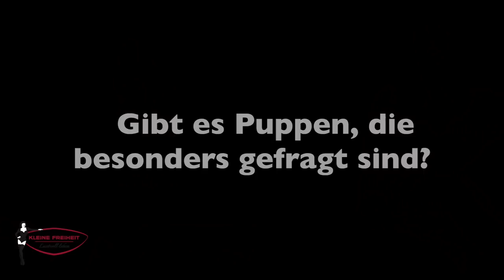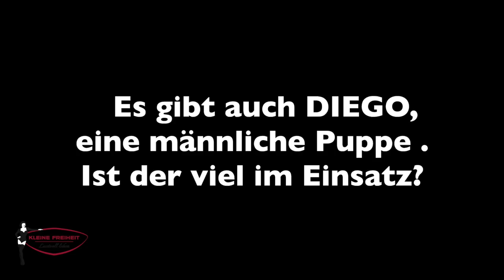Roxi im Bordoll | Deutschlands erstes Puppenbordell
Roxi besucht die Damen aus dem Bordoll in Dortmund. Das Besondere: Die Mädels sind aus Silikon. Die Betreiberin Evelyn Schwarz erzählt, wie es dazu kam, daß in ihrem Etablissement heute 16 Puppen arbeiten.